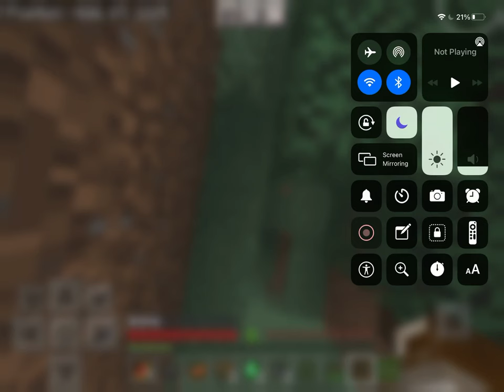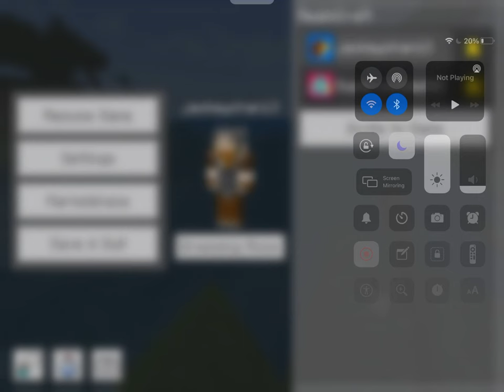Playing Minecraft with Luna gaming and Super colide realm craft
I’m playing Minecraft on a new realm called real craft with Luna gaming on twitch tv and supper collide and in the next video I will showcase my base and the nether spawn